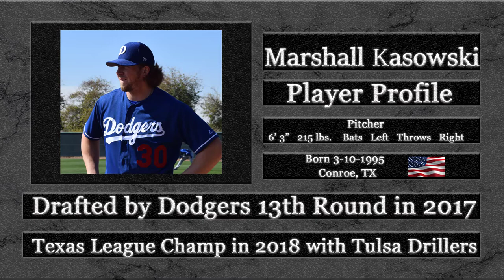Spring Chats - Marshall Kasowski - Dodgers Pitching Prospect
I caught up to the Dodgers RH reliever, who is tough to catch up to. Marshall Kasowski. 2/27/2019 at C-Back Ranch